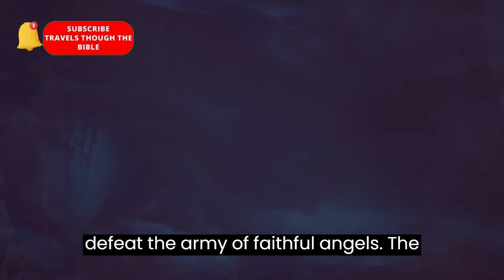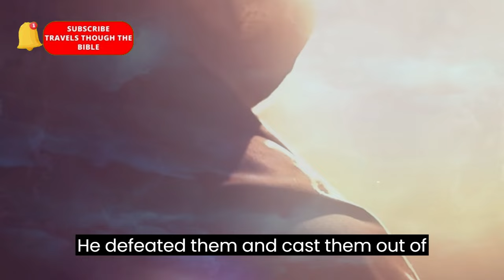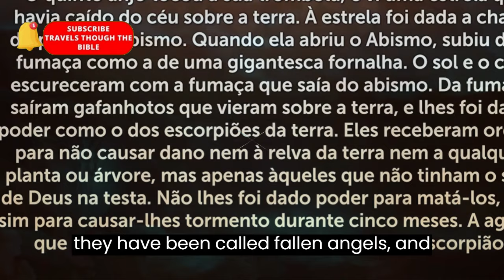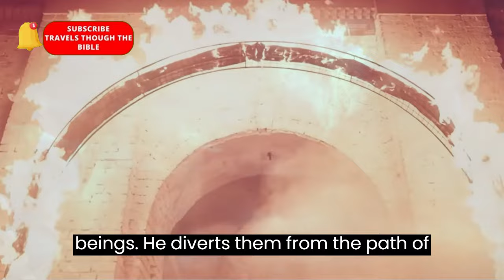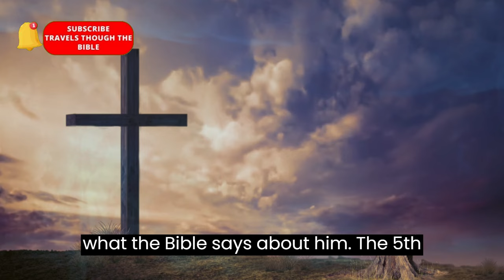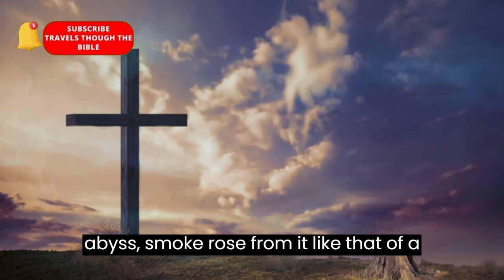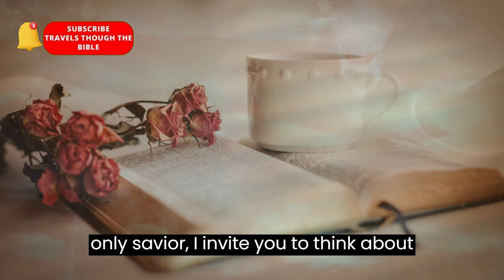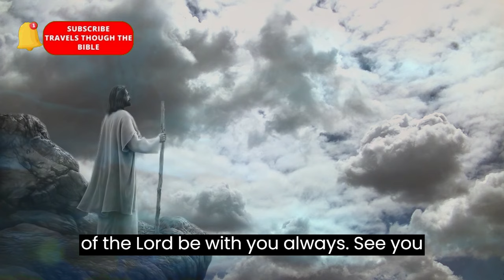THE MYSTERIOUS RELEASED ANGEL IS RELEASED: IT WILL BE A CATASTROPHE WAITING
In this video, you will learn about the importance of prayer in your Christian life. You will know Psalm 91, which is a powerful prayer of protection and trust in God. You will know how to pray at different times of the day, such as in the morning, during the day, at night and at dawn. You will hear the prayer of Pastor Antonio Junior, who is a preacher of the word of God and a channel of blessings for many people. You will receive tonight's prayer, which is a way of thanking God for the day that has passed and asking for his peace and care for the night ahead. You will receive a message from God, which is a word of faith and hope for your heart. You will attend a sermon, which is an exposition of the word of God and an application for your practical life. You will have a moment with God, which is an opportunity to connect with your Creator and feel his presence and love. You will participate in the midnight prayer, which is a way of watching and crying out to God for deliverance and miracles. You will also learn about some interesting and curious themes about the Bible, such as imprisoned angels, the drought of the Euphrates River, biblical prophecies, eschatology, signs of the end times, the apocalypse and Christian mythology. You will be surprised by what the Bible reveals about these subjects and how they relate to our current reality. You will discover things you didn't know and that will make you grow in faith and knowledge of God. I hope you liked this description. May God bless you and keep you. To the next!